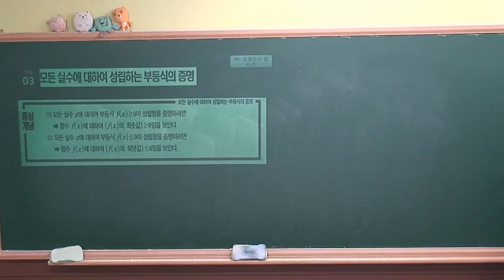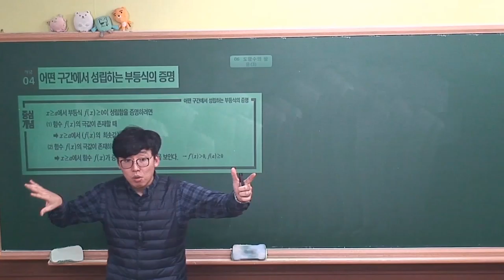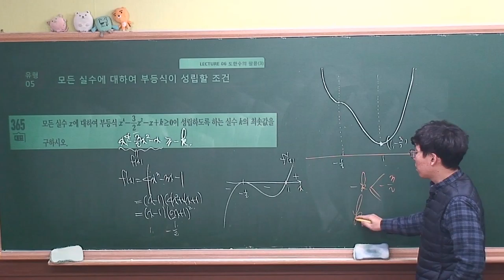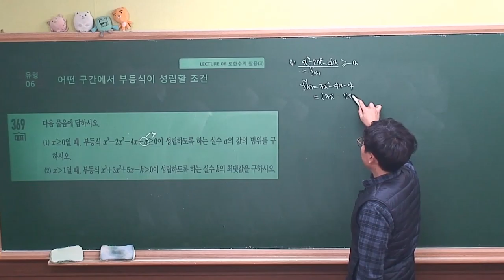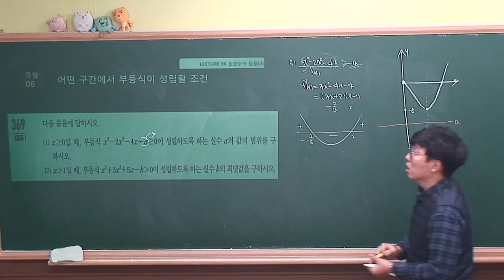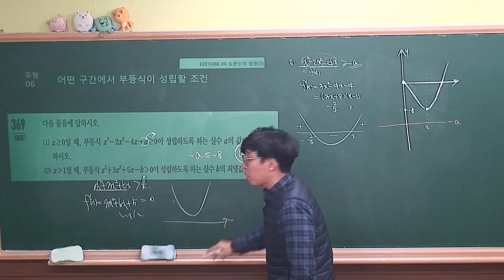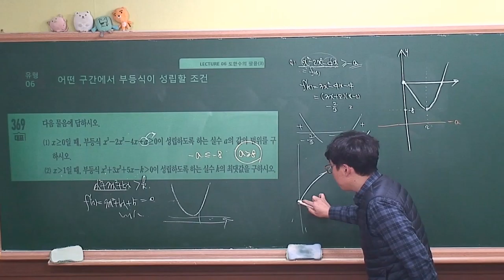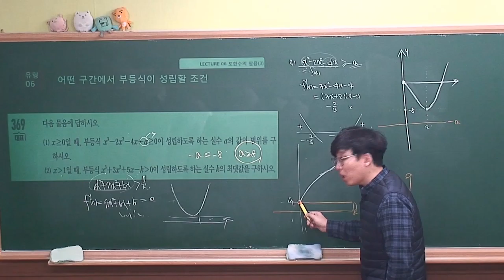[ 수학2 수학중심(2019 고2) ] Ⅱ_06.Lecture19 부등식에의 활용